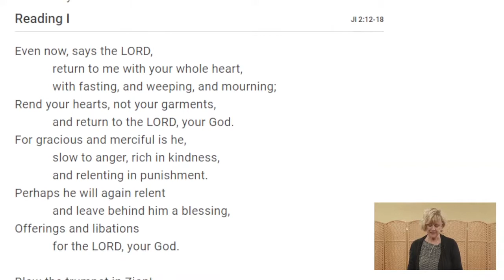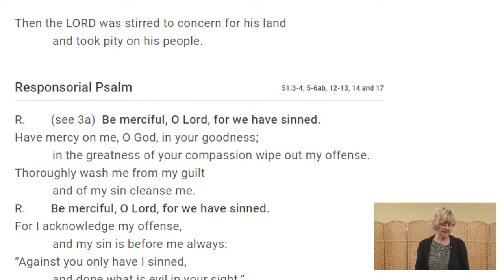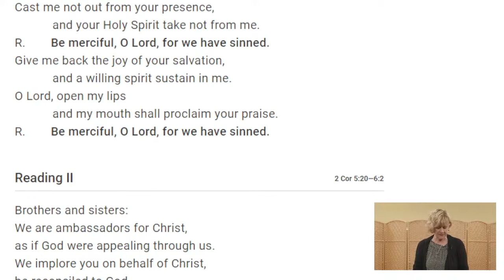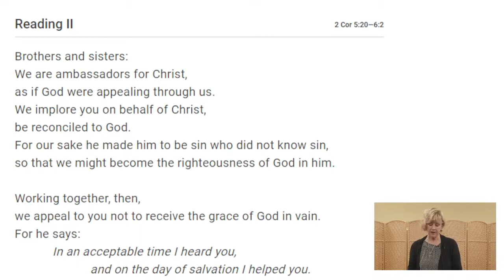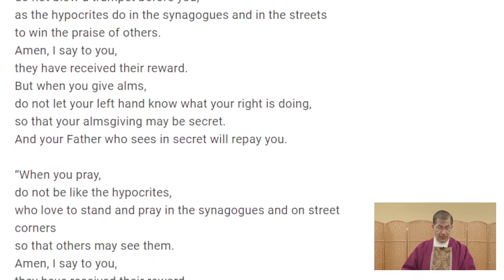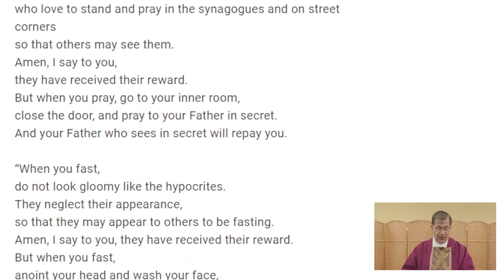3-2-2022 Homily - The Pro-Life Meaning of Lent